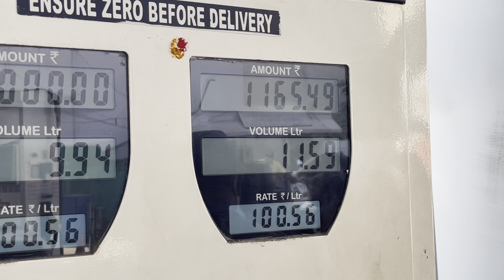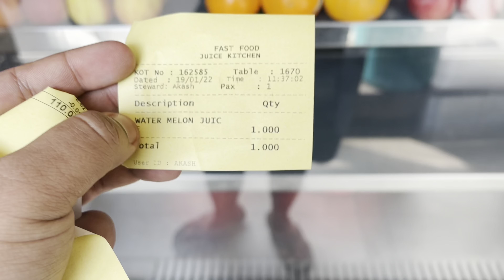Bangalore to Hyderabad.. am thankful to god ||Bangalore to Hyderabad by car